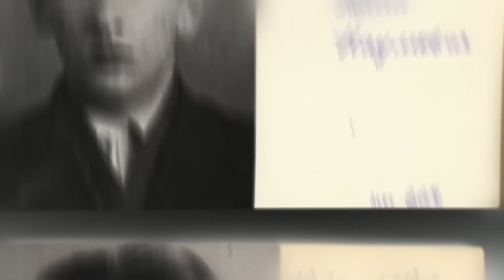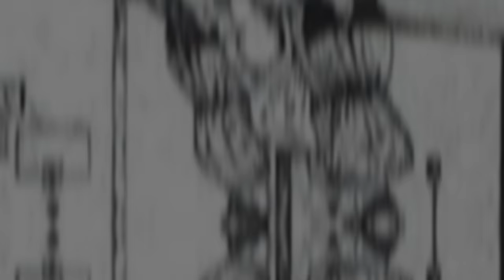What Punishment was Like in the Gulags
Between 1930 and 1953, according to NKVD’s own reports, more than a million and six hundred thousand people perished in Soviet labor camps more commonly known as the Gulags. Consequently, these were also the years when Joseph Stalin ruled the Union of Soviet Socialist Republics also known as the Soviet Union with an iron fist.
His reign of terror wasn’t just about taking people’s lives but doing it slowly, perversely, and as excruciatingly as possible.

Welcome to Nutty History, and today let’s find out what punishment methods were employed by Joseph Stalin’s regime.

Chapter Timestamps
0:00 Intro to mid-roll ads
0:34 Death by Ice and Fiery… Wee?
2:21 The Inhuman Laws of Soviet Humanism
4:20 To Get a Confession!
6:03 Objectification of Women
7:41 Forget Sleep, Forget Food